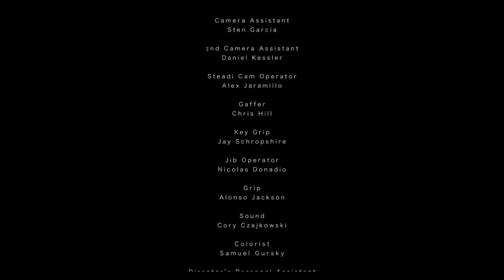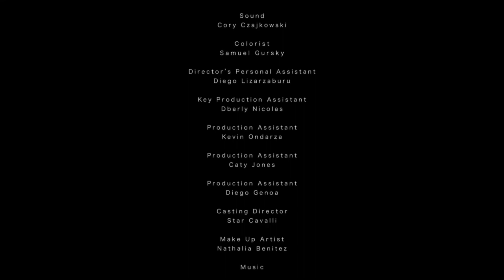POLYFLY.TV THEPOLYFLYSHOW.com KARDIEL RICH POLYFLY ALBUM AVAILABLE ON ALL STREAMING PLATFORMS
@KARDIELRICHx @POLYFLY.TV @POLYFLYPODCAST @THEPOLYFLYSHOW KARDIELRICH.com THEPOLYFLYSHOW.com NEOMONEYPODCAST.com 😍👀 Welcome to @thepolyflyshow thepolyflyshow @neomoneykardi @neomoneypodcast realitytv realityshow datingshow kardielrich starcavalli baddies entertainment entertainer model models modelo casting film THEPOLYFLYSHOW.com KARDIELRICH.com NEOMONEYPODCAST.com @NEOMONEYKARDI @THEPOLYFLYSHOW